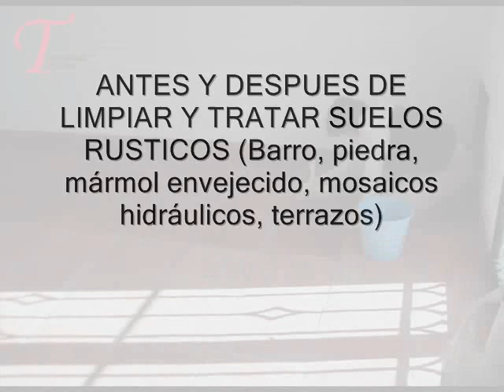ANTES Y DESPUÉS DE LIMPIAR Y TRATAR SUELOS DE BARRO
Aquí mostramos algunos ejemplos del antes y después de limpiar y tratar suelos de barro.